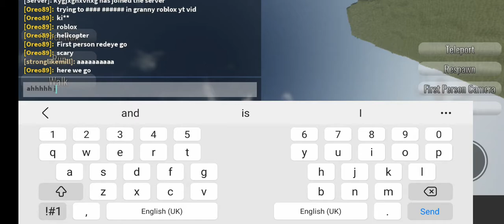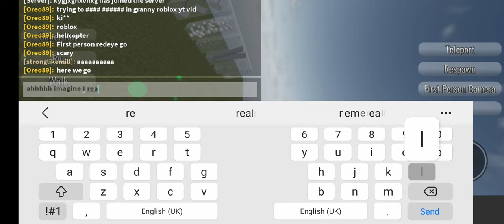trying to k*ll myself in roblox gta